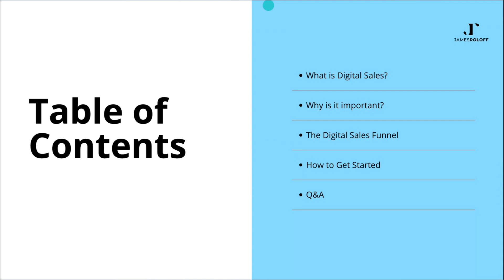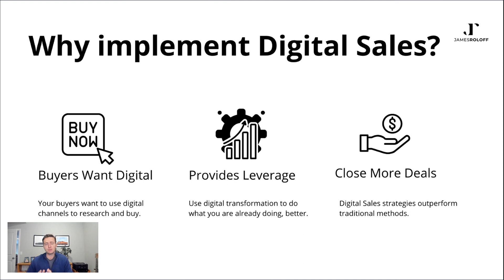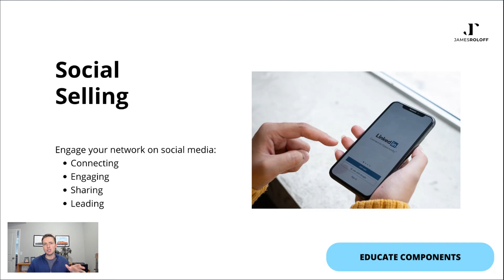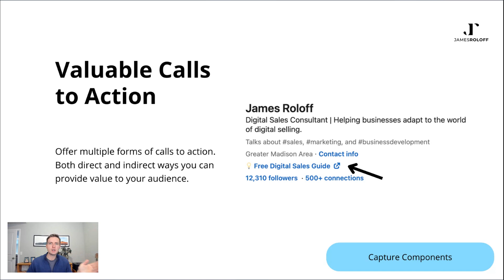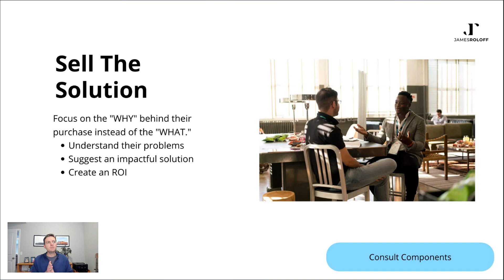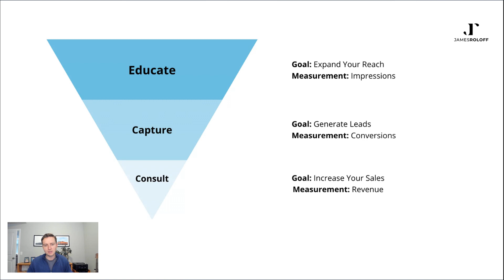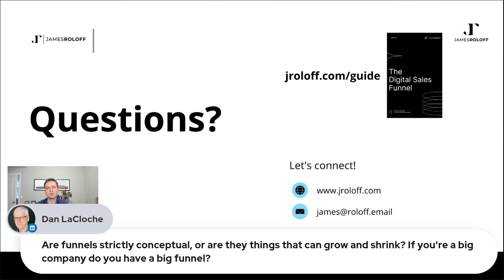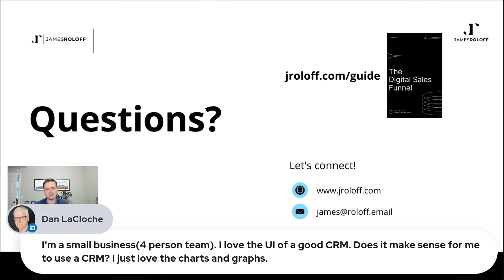Webinar: Developing a Digital Sales Funnel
Looking for ideas on developing a digital sales funnel for your business? In this webinar, I review my favorite methods for creating a digital strategy.

For more information on the courses I mentioned in this webinar, you can visit my